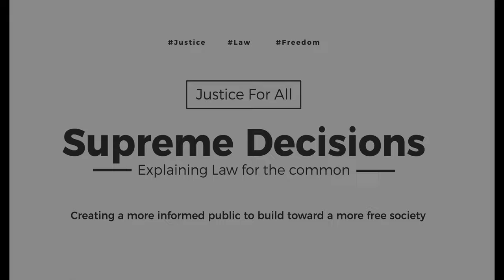Announcement Project 8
New series coming and the 1st 100 days in the new studio